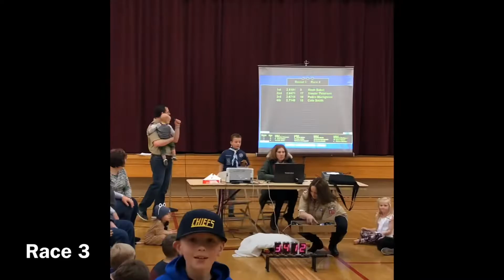Noah’s Pinewood Derby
Noah’s 2019 Pinewood Derby, song rights to Nirvana